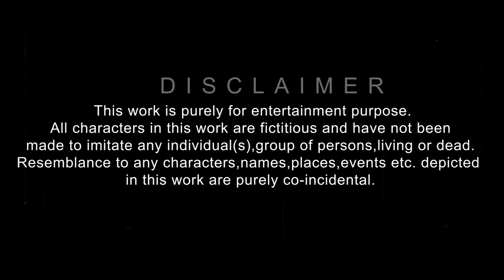The Wait Is Over | SIT Fest 2020 Trailer | Silicon Institute Of Technology Bhubaneswar.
Official Trailer Video Of Silicon Photography Club.

Cinematography And Editing :
Padmalochan Sahoo
Debadutta Pattnayak
Omkar Ankit

Screenplay And Direction by :
Girish Kumar Naik

Special Thanks to Creative Club, Samir Mohanty

Notice:

We make these video to entertain people. Our understanding is that it is in

correlation to Fair Right Use.

1) This video has no negative impact on people.